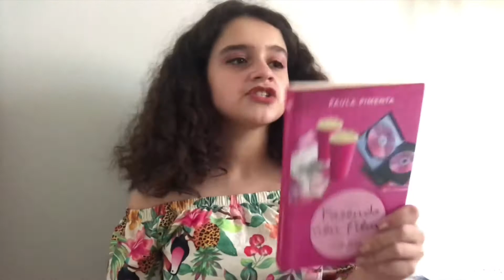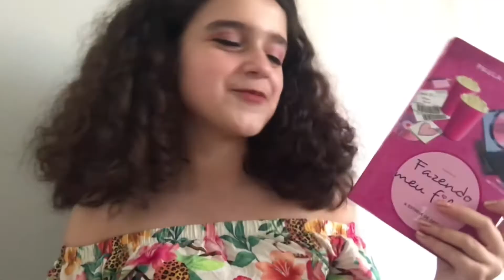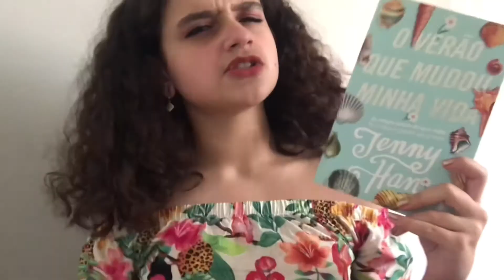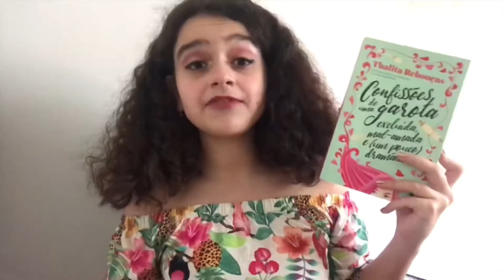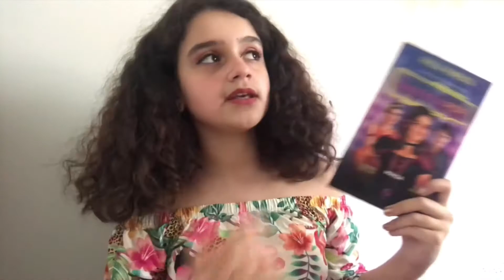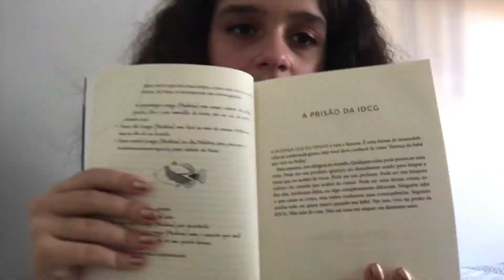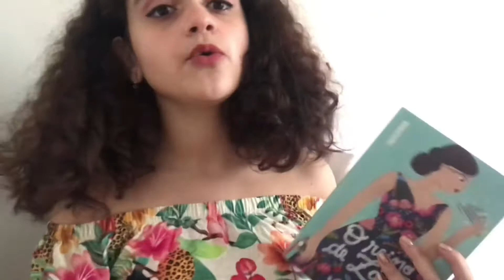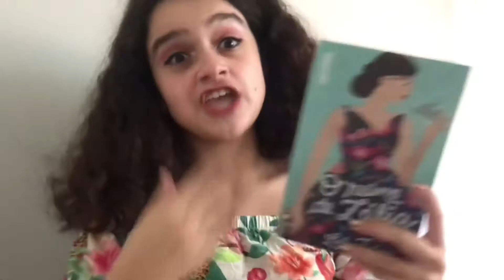TAG DA QUARENTENA | Booktag 📖💖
♡ Comente!
♡ Divulgue para seus amigos!

☆ Vídeo todas as terças e sextas!